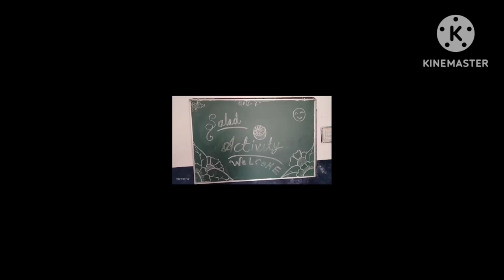salad 🥗 presentation competition in school 🏫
salad 🥗 presentation competition in school 🏫salad 🥗 presentation competition in school 🏫sachetconvent